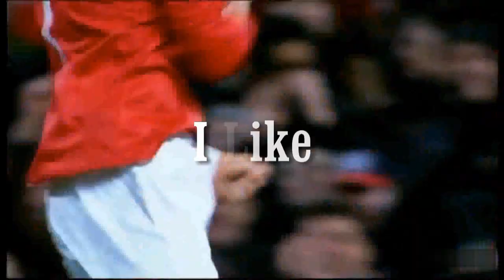Cristiano Ronaldo _ Skills & Goals by ISAPro 2011 HD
Please write your OPINION, it's important for me. !CLICK THE THUMBS UP!